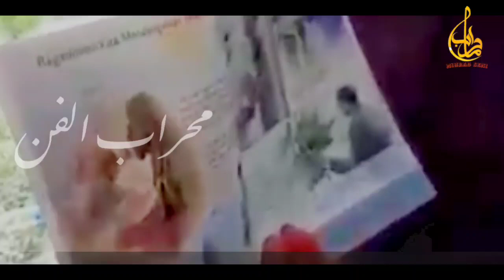TERCIDUK | NENEK SALES AGAMA | MENGAKU MENCOBA PERUNTUNGAN | Pemurtadan | Mihrab Seni | Misionaris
Kasihan nenek ini menjadi sales agama, ko gak di urus sama anak2 nya?